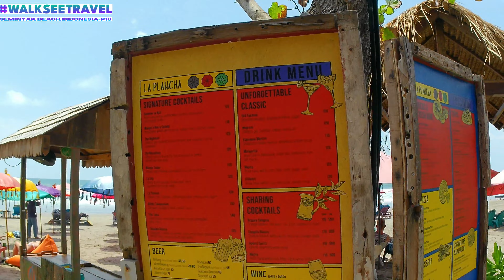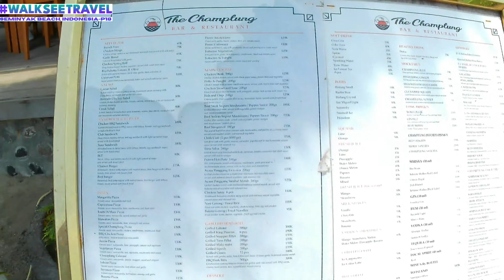[4K] 🏖️ Hidden Gems: Secret Spots of Seminyak Beach Bali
This video gives you our 18th peek of the Seminyak Beach, Bali Indonesia:)

🏖️ Dive into the tropical paradise of Seminyak Beach Bali, Indonesia, with our latest travel vlog! 🇮🇩 Join us as we explore the sun-kissed shores, turquoise waters, and vibrant atmosphere of this iconic destination.

🚶‍♂️ Follow along as we take leisurely walks along the sandy coastline, discovering hidden coves, beachfront cafes, and picture-perfect sunsets.

1.We have flipped the script on our video releases: Now We Are Bringing A Little Bit (Peeks) of Travel In Your Life EVERYDAY in 2024…instead of just waiting for weekend video releases at 3pm on Saturdays and Sundays like we were doing in the last quarter of 2023.

3. New Website Launching Soon = where we help you to easily make your future travel plans.

4. Merch Coming Soon: Hat’s, Tee’s, Hoodie’s and Suitcase Covers (Scratch Protectors)

5.Our Very Own Custom Unique Soundtrack (in the works now and perfect for walking use while you exercise)